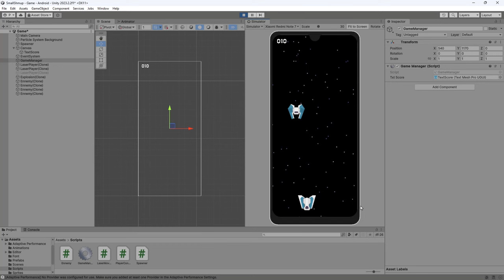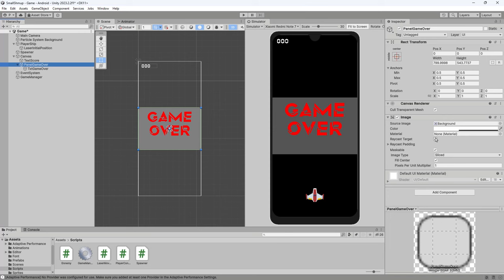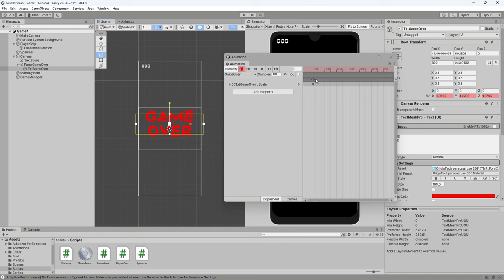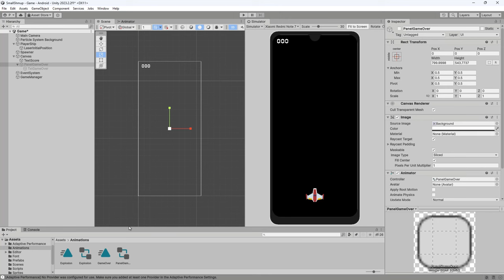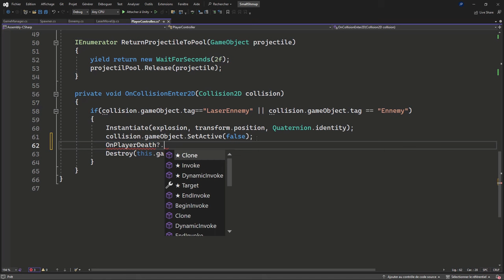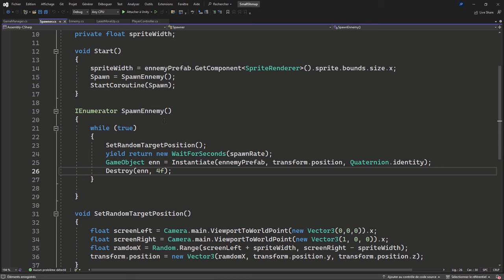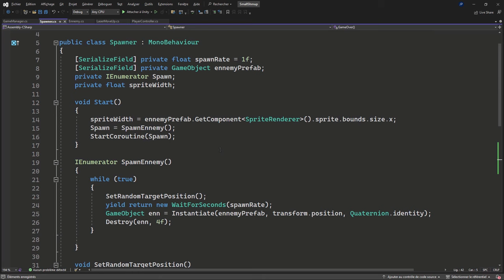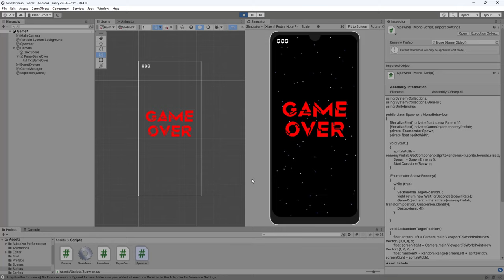Utiliser les évènements avec Unity (Event) - Extrait du Guide Ultime Unity partie 6